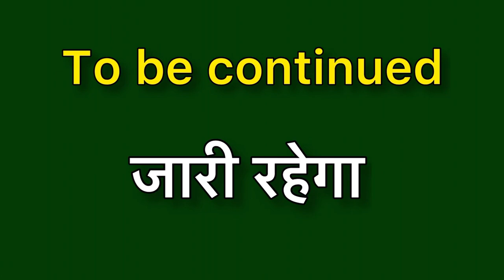To be continued meaning in hindi | To be continued meaning ka matlab kya hota hai | Word meaning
To be continued in hindi
To be continued ka matlab kya hota hai
english to hindi
word meaning
what is to be continued
To be continued का हिंदी अर्थ